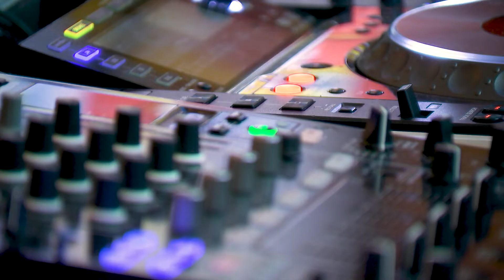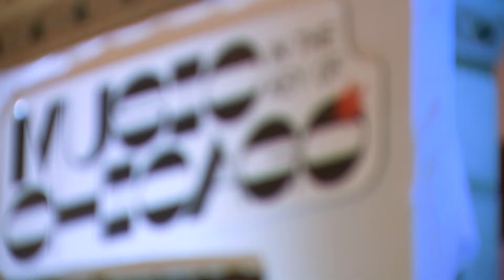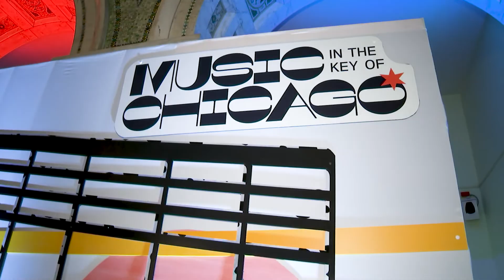The Year of Chicago Music kick off event 2020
"Chicago is the city that knows how to strike a chord. It’s the city that overflows with rhythm and warmth, even during the coldest winters. It’s a city that knows how to find its harmony in the hustle. It’s a city where everyone knows how to move to their own beat, yet everyone comes together to play in the same key – The Key of Chicago."